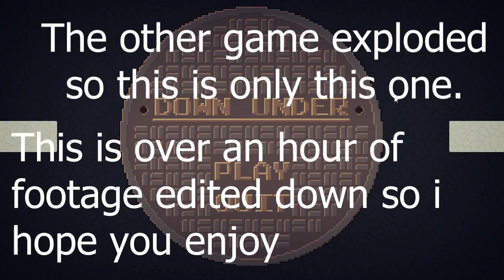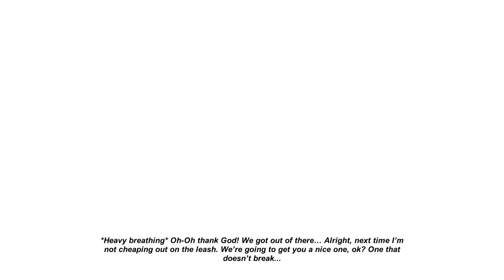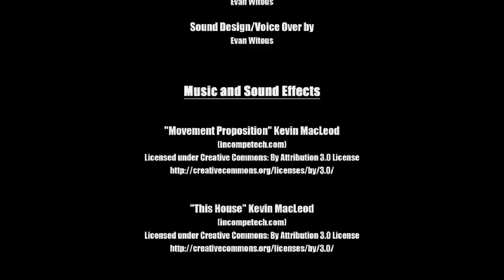[ Down Under ] Giant Sewer Rats Are Terrifying (Asylum Jam 2017)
Store Desc. | On an average stroll through the neighborhood, your curious pup, Ritchie, catches a scent and breaks away from you. As you chase after him, your pursuit leads you to a sewer manhole, that somehow he was able to climb down. Now you must brave the depths of your town's sewer system to find him and free him. But you must prepare yourself if you are to conquer the horrors that lie in the darkness.